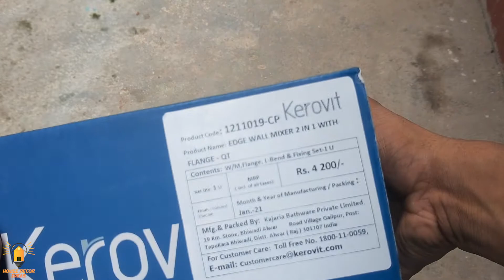Kerovit 2in1 Mixer Faucet Unboxing and review